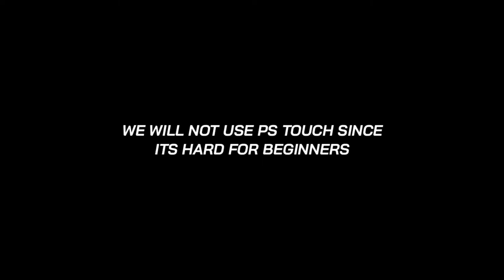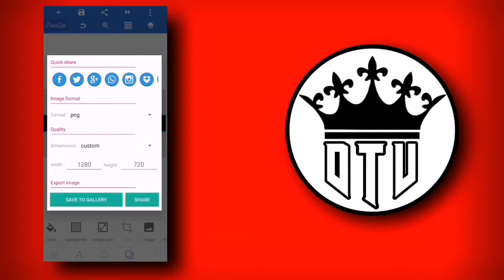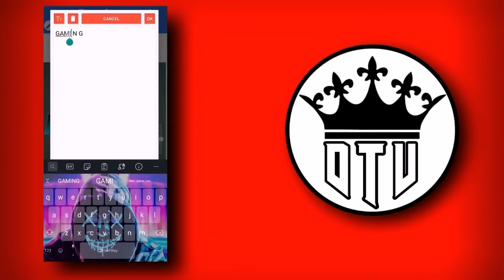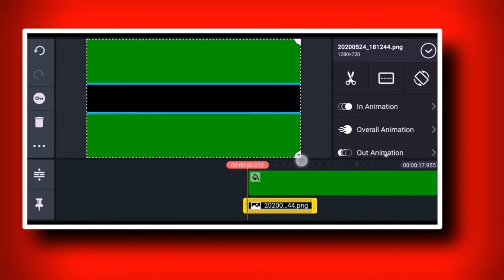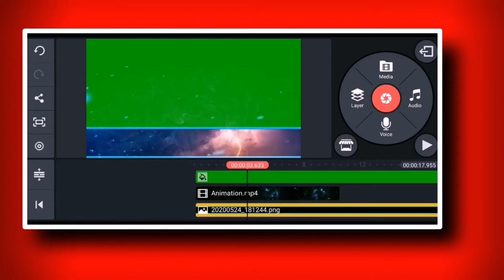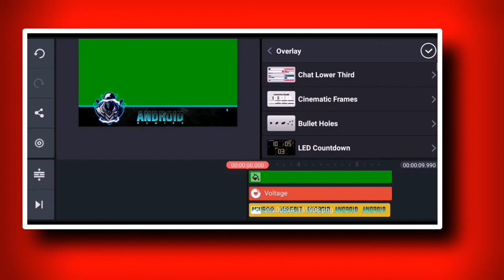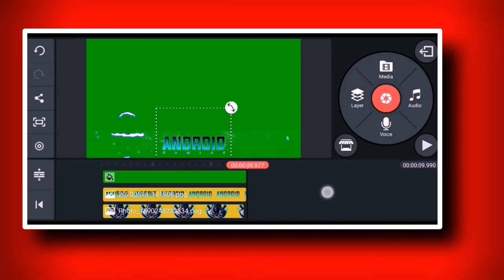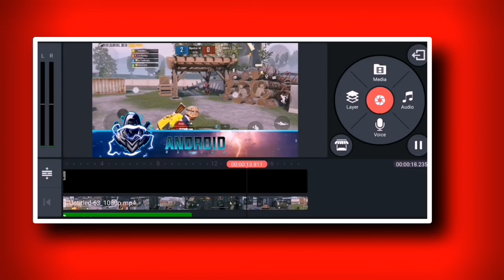A simple Gaming Overlay Using Pixellab And Kinemaster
Legends Never Die (ft. Against The Current) [OFFICIAL AUDIO] | Worlds 2017 - League of Legends

"Legends Never Die" Featured artist: Against The Current Written by: Riot Games Music Team, Alex Seaver of Mako, and Justin Tranter Produced by: Riot Games Music Team, Alex Seaver of Mako, and Oliver Mixed and mastered by: Riot Games Music Team Vocals performed by: Against The Current Vocal production by: Riot Games Music Team, and Colin Brittain Additional vocal production by: Alex Goot

🔊THE FATRAT

Track: Alban Chela - Million Dollar Mind (ft. 5ive$tar Fine$$e) (Magic Free Release)

✔️ Alban Chela - Facebook - Instagram - Twitter - SoundCloud - Spotify ✔️ 5ive$tar Fine$$e Instagram Facebook Soundcloud